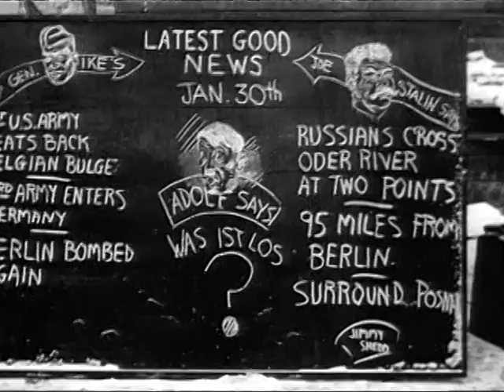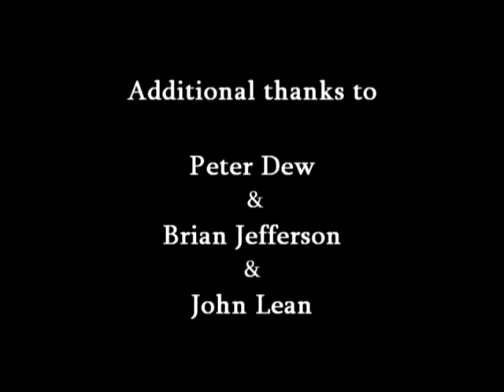Lancaster & the Second World War: Episode 10 - The Normandy Campaign and the Battle of the Bulge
This is the tenth episode of my locally-based documentary series about the Second World War. It consists mainly of interviews with WWII veterans that resided near Lancaster, which I recorded between 2011 and 2013. This episode focuses on the liberation of Western Europe (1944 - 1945), and consists mainly of Lance Rooke (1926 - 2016) describing his experiences with the 6th Airborne Division, including the Battle of Merville Gun Battery, the Battle of Breville and the Battle of the Bulge. It also features Ron Meadows (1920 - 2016) recalling when he crash landed in Spitfire in Normandy. Both of these veterans received the Legion d'Honneur for their participation in the liberation of France.

I would like to express my sincere gratitude to everyone who agreed to be interviewed for this series, and to Lancaster Military Heritage Group, the Royal British Legion, and the friends and relatives of the veterans for helping me get in touch with these people. I also wish to thank Lancaster University Film Society and LA1TV for providing me with filming equipment and advice.

The next episode will focus on the Allied invasion of Germany in 1945.